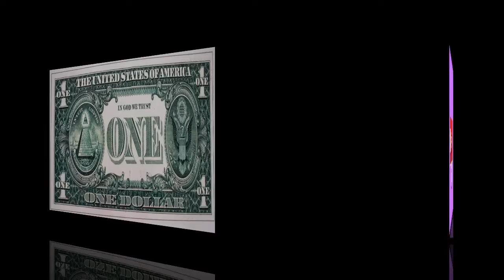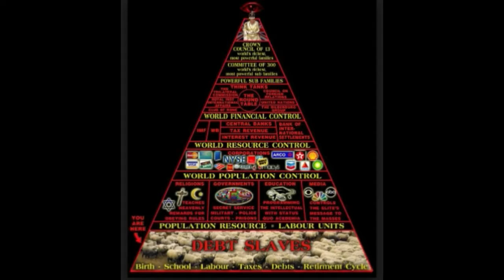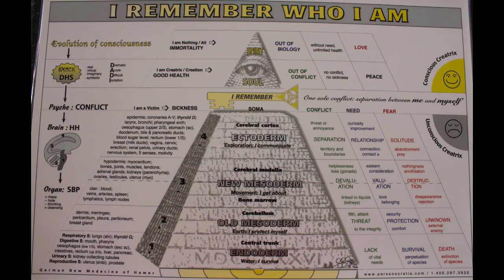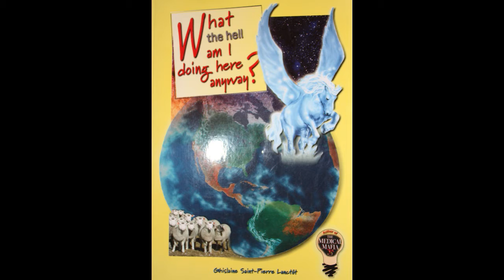The Ultimate Choice: True Freedom or Slavery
The elite know that ‘They’ must maintain a division between the human body and the Soul at the person level, in order to control each human being. That is why the elite has established a secular world order – NOVUS ORDO SECLORUM – a new word order, as we see at the bottom of the elite’s most cherished symbol; The United States one-dollar bill pyramid.
This truncated pyramid illustrates the hierarchy within the human herd. Inside the smaller triangle on top is the “all-seeing eye”, the god of the world of illusion, watching over his human herd. A space exists between the creator and his creatures and this brings a new meaning to the expression “divide and conquer”.
When I remember WHO I AM, I open the door that leads the way to the union of my 3 bodies ( physical, emotional and mental) and my Soul.
Suffering and illness are evolutionary springboards. When severe changes take place in the external environment, the plant, the animal, or the human being, go into a state of shock “a limit situation”. I must reach a point of no return to find the courage to choose life, instead of survival. Up until now, I have been stuck in the WSAD program: (Work, Suffer, Age, and Die). I must get out of this program.
The apocalypse is here. I am grateful for all this chaos.
The present world situation of COVID-19 is a tremendous gift because it pushes humanity in this new direction. There is no way back! Whether we want it or not, whether we are aware of it or not, we are all going down a powerful current of change, bringing us to the destination of transformation.
This present challenge will bring about so many changes and we will be faced with the final choice: vaccination and complete robotization of the human body or True Freedom.
I was faced with a similar choice years ago and that is why I now live in Colombia. Everyone has a very unique  journey to live. I will describe in my future videos, part of what I have been living.
We purchased a 25 acre coffee farm, but at the time we did not know that one can not survive on coffee revenue alone. The previous owner of the finca, told us a super embellished story in order to sell at a very high price, because of course, those gringos are ignorant. Well the previous owner was right, the 2 gringos were very ignorant and innocent. Unfortunately humans need to learn the hard way and that way is from personal experience.

The solution is very simple: I must connect to my true self, my soul. Easy to say, NOT SO EASY TO DO.

You can then evolve in consciousness more effectively.😍

- Dental treatment of high quality, up to 75% savings in Colombia and migraine treatment with NTI dental appliance .